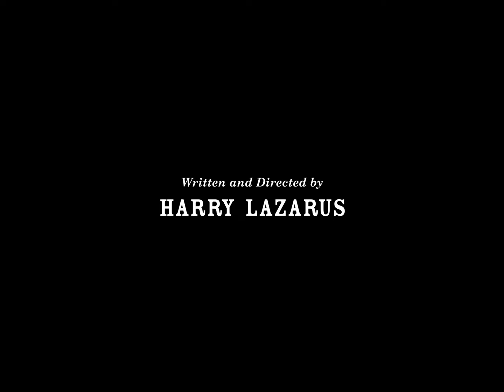BURDEN — Short Film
Based on ‘The Mysteries of Harris Burdick’ by Chris Van Allsburg, 'BURDEN' follows the story of Jean Burden, a dedicated writer who finds himself racing against time to complete his novel the night before its looming deadline. With the added pressure of submitting the novel's accompanying illustrations the night before, Jean hurriedly makes his way to the publishing office, clutching a mysterious folder containing these captivating images. As he hands over the folder to Florence Élisabeth, a diligent employee at the publishing house, an uncanny sequence of events begins to unfold. As Jean feverishly works on his manuscript and Florence becomes increasingly captivated by the folder and its contents, the boundaries between fiction and reality start to blur, giving rise to a supernatural presence.

Edited by Harry Lazarus and Alexander Roffey

Based on ‘The Mysteries of Harris Burdick’ by Chris Van Allsburg

Sound Design by Harry Lazarus, Alexander Roffey and Robert Vladimirov

Production Design – Harry Lazarus, Florence Trood and Alexander Roffey

A Tree Shot Productions Release.